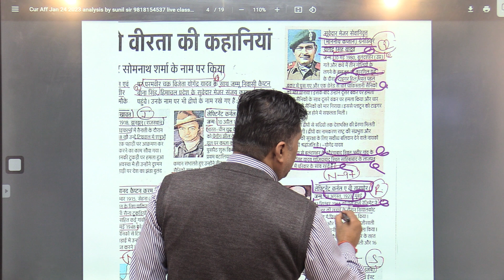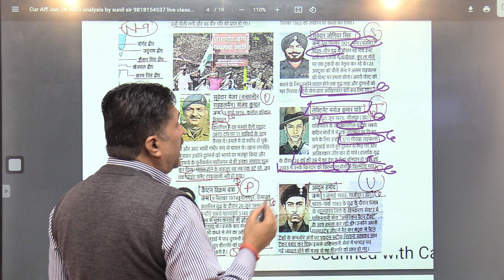PVC honoured bravery Story